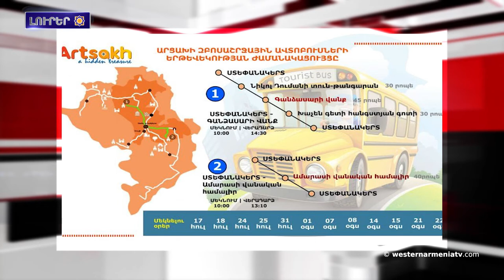Արեւմտեան Հայաստանի Սեբաստիայի բուժիչ ջուրը հրաշքներ կը գործէ.Լուրեր 06/07/2021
1.Western Armenia TV-ի հիւրն է Լիոնի հայագիտական հետազոտութիւններու ամբիոնի ղեկավար Ռենէ Լեոնեանը
2.Արցախի մէջ խաղաղապահները մարտական պատրաստութեան զօրավարժութիւններ անցկացուցած են
3.Ջաւախքի մէջ կը բացուի երկու նոր «ԱրՄաթ» լաբորատորիաներ
4.Իրաքի Ուր քաղաքը կը բացուի քրիստոնեայ  ուխտաւորներու համար
5.Էրդողանն ու Ալիեւը ներառուեր են «մամուլի ազատութեան գիշատիչներու» ցուցակին․ RSF
6.Արեւմտեան Հայաստանի Սեբաստիայի բուժիչ ջուրը հրաշքներ կը գործէ
7.Կը կազմակերպուին ուղեւորափոխադրումներ դէպի Արցախի պատմամշակութային վայրեր
8.Կեանիքէն հեռացեր է աշխարհահռչակ տուտուկահար Ջիվան Գասպարեանը